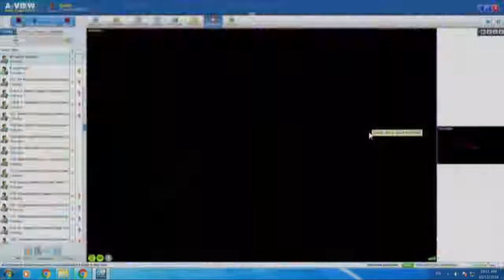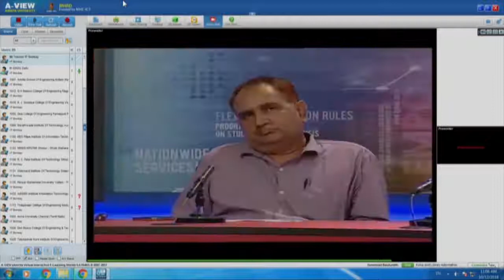KLA M S102 Inaugural Session IIT Bombay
This session has be conducted by Prof. Kannan from IGNOU.